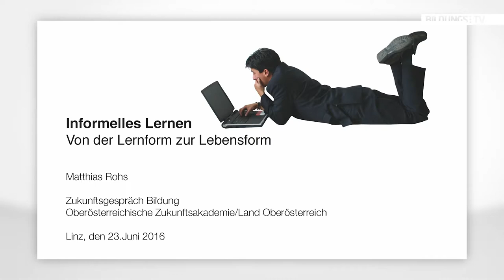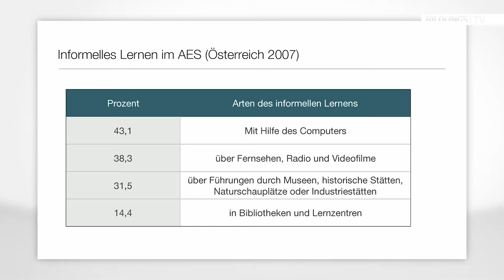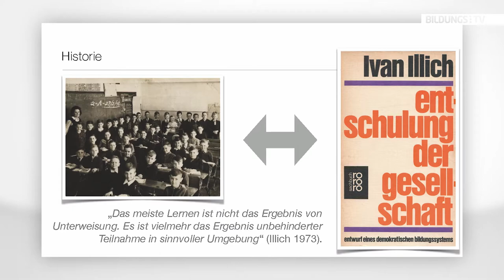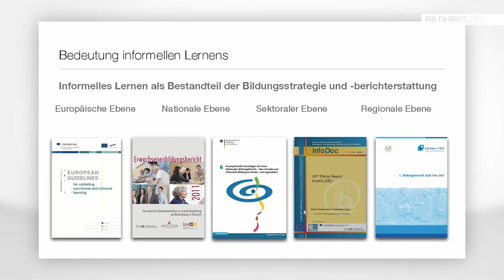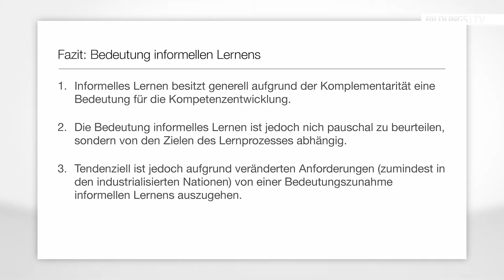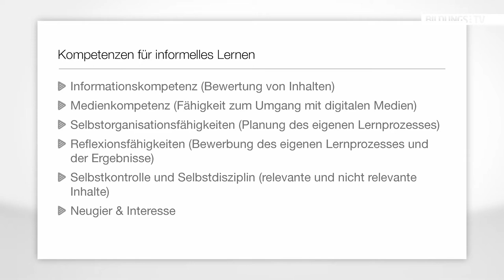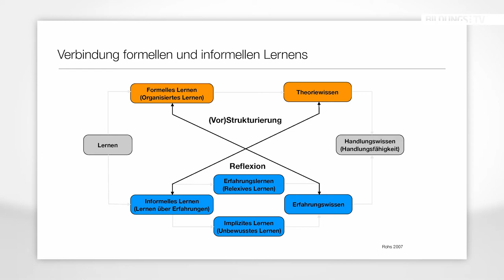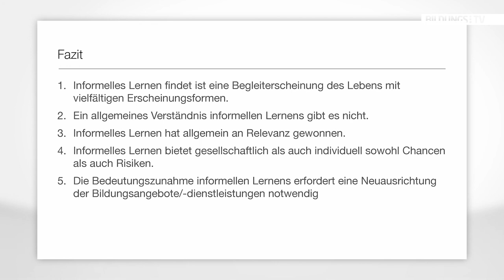Dr. Matthias Rohs: Von der Lernform zur Lebensform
Die Range, was wir informell lernen reicht je nachdem welcher Studie man glauben schenkt, von 30 - 90 % - das bedeutet, eine Vielzahl unserer Lernprozesse geschehen außerhalb von Bildungseinrichtungen. Vor allem soziale und personale
Kompetenzen werden oft über die informelle Ebene erworben. Dr. Matthias Rohs geht in seinem Vortrag auf die Formen des informellen Lernens und deren Bedeutung ein und erläutert, was die Chancen aber auch die Gefahren dabei sind.

Prof. Dr. Matthias Rohs ist Juniorprofessor für Erwachsenenbildung an der Technischen Universität
Kaiserslautern in Kooperation mit dem Deutschen Institut für Erwachsenenbildung, seine Forschungsschwerpunkte sind u.a. informelles Lernen und Lernen mit digitalen Medien.

Der Vortrag wurde am 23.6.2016 bei der Veranstaltung "Zukunftsgespräch Bildung" (Veranstalter: OÖ Zukunftsakademie & Education Group) aufgezeichnet.